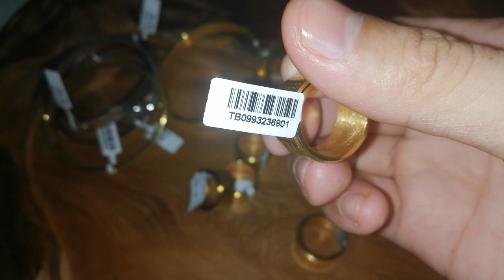Mở hộp nhẫn bát nhã chính hãng tây tạng mạ vàng 24k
Các bác liên gọi điện trực tiếp đặt mua hàng chính hãng tây tạng, hoặc liên hệ zalo 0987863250 hoặc nhắn tin điện thoại để bên tôi gọi điện tư vấn trực tiếp.

Nhẫn Bát Nhã Tâm Kinh (hay còn gọi là Nhẫn Bát Nhã) – Vật phẩm hộ mệnh từ vùng núi Hy Mã Lạp Sơn linh thiêng huyền bí đang được bán tràn lan trên mạng trong thời gian gần đây từ nhiều nhà cung cấp với các mức giá khác nhau.
Hiện tại, những người chơi phong thủy vẫn không ngừng săn lùng cho mình một chiếc Nhẫn Bát Nhã Tâm Kinh vì theo những người trong giới tâm linh “Nhẫn Bát Nhã Tâm Kinh” mang lại cho họ rất nhiều may mắn trong cuộc sống như tiền tài, công danh, sự nghiệp hay giúp những người đang cô đơn tìm được một nửa hạnh phúc của đời mình… Vậy thực hư Nhẫn Bát Nhã Tâm Kinh ra sao? Liệu có công dụng thần kỳ như lời đồn? Ở bài viết này tôi sẽ giải đáp tất cả thắc mắc của bạn!

NHẪN BÁT NHÃ TÂM KINH LÀ GÌ?

Theo Đại Trí Độ Luận nói rằng: “Bát Nhã Ba La Mật là mẹ của chư Phật. Trong cha mẹ thì công của mẹ rất nặng, thế nên Phật dùng Bát Nhã làm mẹ”. Đức Phật Thích Ca Mâu Ni khi ở trong đời, nói Kinh Đại Bát Nhã. Phần rút gọn của Kinh Đại Bát Nhã là Kinh Kim Cương. Kinh Kim Cương lại rút gọn thành Tâm Kinh. Bởi thế Kinh Đại Bát Nhã, Kinh Kim Cương, Tâm Kinh… thật ra là sự trình bày của một hệ. Đức Phật Thích Ca Mâu Ni hai lần chuyển bánh xe Pháp đều là Pháp Môn Bát Nhã.

Điều này cũng là Phật Mẫu sinh ra tất cả chư Phật. Do đó Pháp Lực của Ngài là to lớn phi thường, ban cho Trí Tuệ vô cùng vô tận. Cho nên khi bạn đeo trì niệm Bát Nhã Tâm Kinh thì sẽ tự nương vào Phật hiển thị sức mạnh và trí tuệ, có năng lực tiêu trừ mọi khổ đau, bạn sẽ được an lạc.

NGUỒN GỐC CỦA NHẪN BÁT NHÃ TÂM KINH:

Om Mani Padme Hum là một câu thần chú tiếng Phạn, được xem là thần chú cầu Quán Thế Âm Bồ Tát (Avalokiteshvara) và là thần chú quan trọng và lâu đời nhất của Phật giáo Tây Tạng, Nếu ai đeo chú này trên thân, hoặc cột vào tay, có sức mạnh hàng phục yêu ma, hóa giải diệt trừ mọi tai nạn đem lại sự an lành và may mắn cho bạn.Kinh Trang Nghiêm Bảo Vương nói:Khi bấy giờ đức Quán Tự Tại Bồ Tát nói Thần chú Ðại Minh này, bốn đại bộ châu và cung điện của các cõi trời, thảy đều rung động, nước bốn biển lớn, nổi sóng ào ạt. Hết thảy các ma làm việc chướng ngại đều sợ hãi chạy trốn tản mất.Phật bảo Trừ Cái Chướng Bồ Tát rằng:

NHẪN BÁT NHÃ NỔI TIẾNG TỪ HÀNG NGÀN NĂM TRƯỚC

Nếu bạn đeo trì chú này cũng như đồng thấy thân Kim Cang của Như Lai. Và bạn hay niệm tụng, tức được vô tận biện tài, ngày ngày thường đủ sáu Ba la mật, viên mãn công đức. Ðây là chỗ bổn tâm vi diệu của Quán Tự Tại Bồ Tát. Nếu người nào thường hay thọ trì chú Ðại Minh này, khi đang trì tụng có 99 căn già hà sa số Như Lai tập hội, lại có vi trần số Bồ Tát tập hội, lại có vô số Thiên Long, Bát Bộ đến để hộ vệ người ấy. Người trì tụng Thần chú này bảy đời dòng họ đều sẽ được giải thoát, trong bụng có các loài trùng sẽ được địa vị bất thoái chuyển của Bồ Tát. Tóm lại, Thần chú này khi bạn đeo trên người sẽ đem lại an lành và tốt đẹp cho bạn trong cuộc sống.

Bát Nhã Tâm Kinh là do tất cả các Như Lai ba đời tu trì để chứng quả Giác ngộ tối thượng hay thành Phật. Câu cuối của kinh kinh này là bài chú Bát Nhã Phật Mẫu là một Tôn rất lớn, đích thực là mẹ của Phật. Hết thảy Phật hiển lộ đạt đến cực điểm là từ nơi mà Bát Nhã Phật Mẫu đã sinh ra.

➡️ Thông tin liên lạc đặt hàng:
🕋 Địa chỉ 1: 132 Nguyễn Hữu Cầu - Ngọc Hải - Đồ Sơn - Hải Phòng
🕋 Địa chỉ 2: 244/31 Dương Đình Hội - phường Tăng Nhơn Phú B - Quận 9 - TP.HCM

- Đóng hộp và Review nhẫn bát nhã tâm kinh chính hãng cho khách long an và tiền giang
- Vạch Trần Trì Chú Nhẫn Bát Nhã Tâm Kinh Có Hiệu Quả Thực Sự? ( Nên Xem )